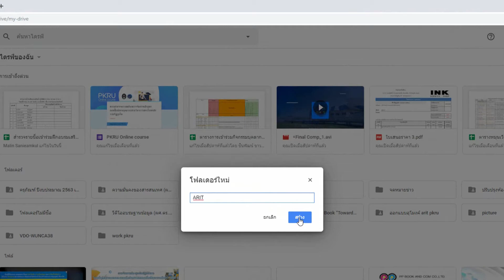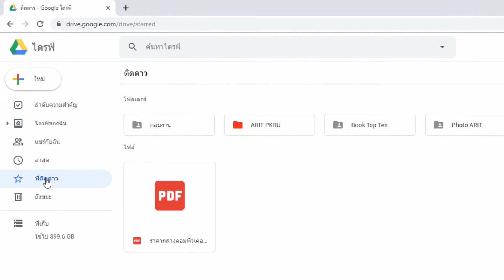EP.02 การสร้าง folder สำหรับจัดเก็บไฟล์